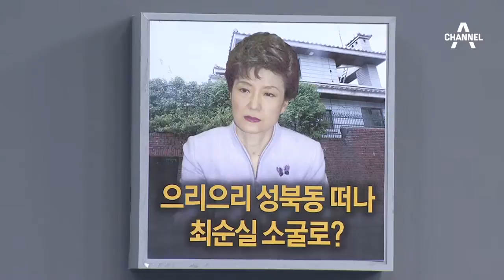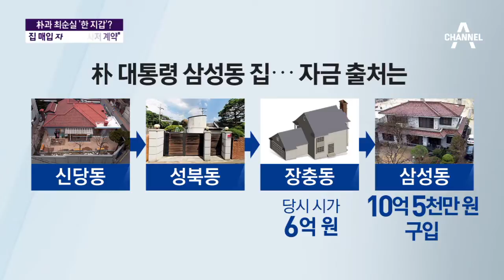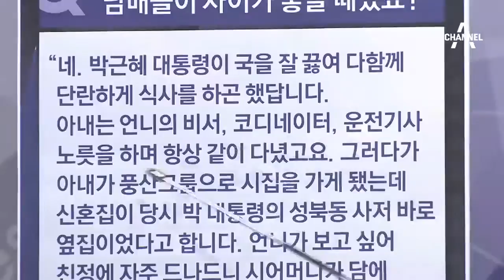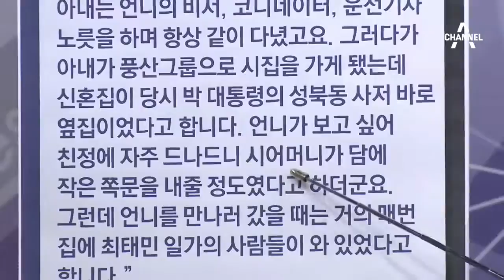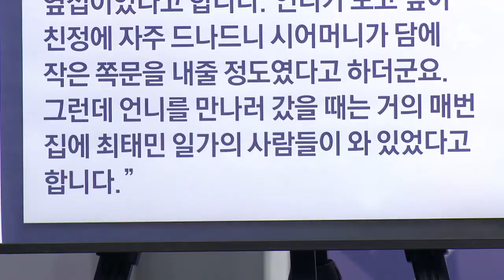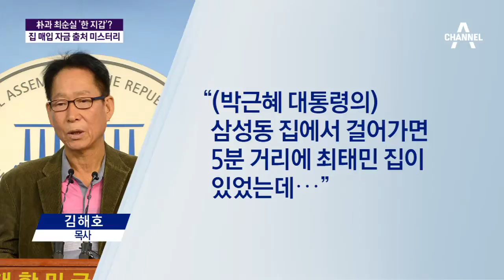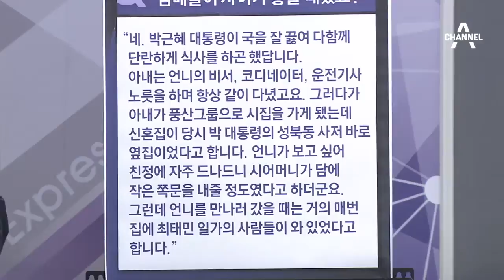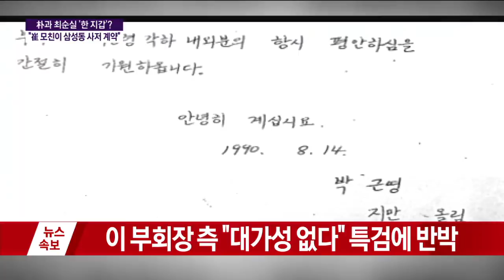朴과 최순실 ‘한 지갑’ …“崔모친이 삼성동 사저 계약”